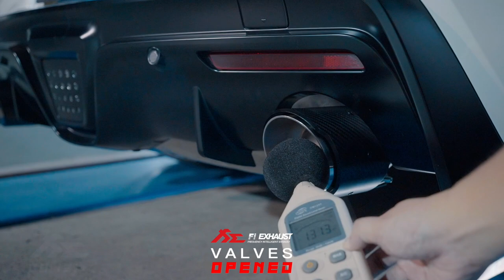Toyota Supra 3.0T Stock VS Fi EXHAUST reaching 131dB w/ Valves Opened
Toyota Supra Stock vs Fi EXHAUST sound check!

The difference in sound level is STARK!

Stock - 97.8dB
Fi EXHAUST w/ valves closed - 119dB
Fi EXHAUST w/ valves opened – 131dB.

Toyota Supra fitted with Fi EXHAUST full system, which includes catback valvetronic muffler, catless ultra high flow downpipes and dual tips with carbon fiber.